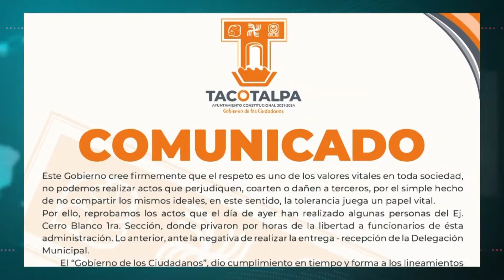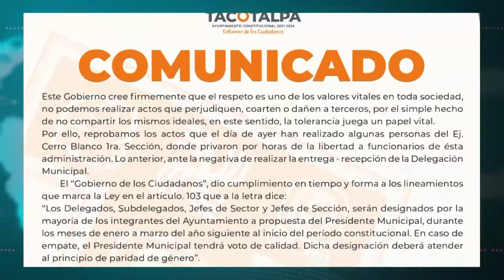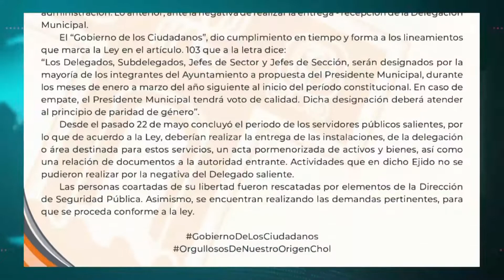Está en manos de la Fiscalía General del Estado situación de retención de trabajadores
NoticiasTVT🟣 Está en manos de la Fiscalía General del Estado resolver la situación por la retención de trabajadores del ayuntamiento de Tacotalpa por un ex delegado municipal, señala el alcalde Ricki Antonio Arcos.